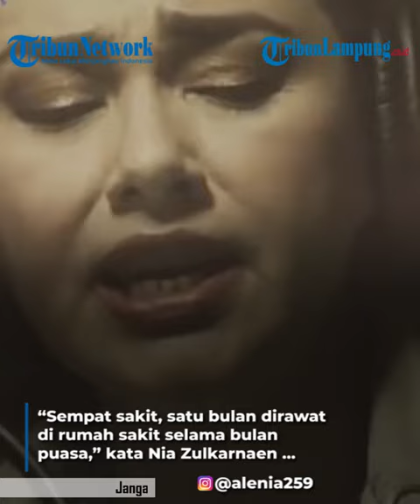Mieke Wijaya Dimakamkan Satu Liang Lahad dengan Mendiang Suami, Nia Zulkarnaen: Itu Permintaan Papa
| Mieke Wijaya | Nia Zulkarnaen | Mieke Wijaya Dimakamkan Satu Liang Lahad | berita hiburan | berita selebritis |
TRIBUNLAMPUNG - Artis senior Mieke Wijaya tutup usia, Rabu (4/5/2022) pagi tadi.
Istri mendiang aktor Dicky Zulkarnaen itu, meninggal dunia setelah mendapat perawatan di rumah sakit.
Dikutip dari Kompas.com, hal ini telah disampaikan putri Mieke Wijaya, Nia Zulkarnaen.
Ia mengatakan ibunya sempat dirawat di rumah sakit sejak bulan Ramadan 2022 lalu.
“Sempat sakit, satu bulan dirawat di rumah sakit selama bulan puasa,” kata Nia Zulkarnaen di kawasan Cilandak, Jakarta Selatan.
“Mama awalnya dari diabetes, akhirnya ada cancer (kanker)” ucap Nia.
Diberitakan Kompas TV, jenazah Mieke rencananya dimakamkan di Taman Pemakaman Umum (TPU) Tanah Kusir, Jakarta ba'da dzuhur.
Nia Zulkarnaen mengatakan sang ibu akan dimakamkan satu liang lahad bersama mendiang ayahnya Dicky Zulkarnaen.
"Makamnya dijadikan satu tempat dengan almarhum papa. Itu permintaan papa," ungkap Nia.
Nia kemudian berharap publik memaafkan segala kesalahan mendiang semasa hidupnya.
"Insya Allah husnul khatimah. Mohon dimaafkan jika ada kesalahan mamah," pungkas Nia.
Tribunlampung.co.id /
Tribunlampung.co.id / Adriyadi